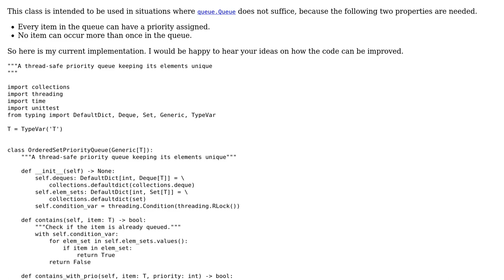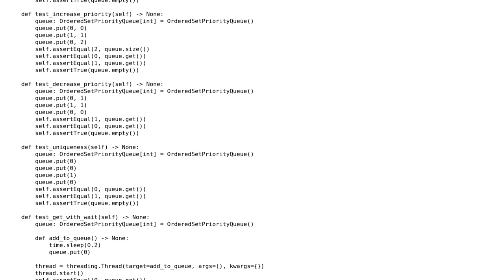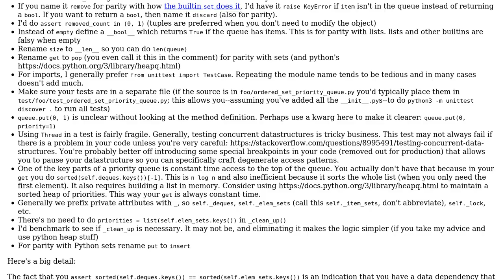A thread-safe priority queue keeping its elements unique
With thanks & praise to God, and with thanks to the many people who have made this project possible! | Content (except music & images) licensed under CC BY-SA | Music | Images & others | With thanks to user Tobias Hermann user Bailey Parker and the Stack Exchange Network Trademarks are property of their respective owners. You are responsible for your own actions.